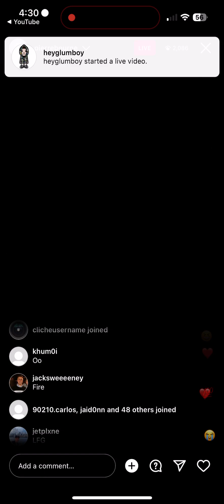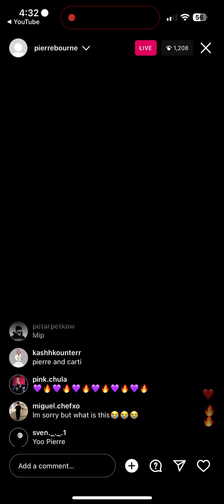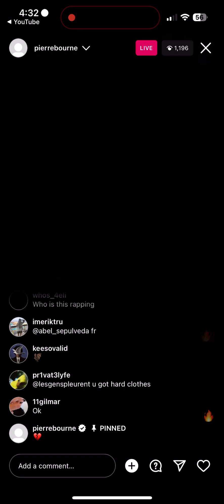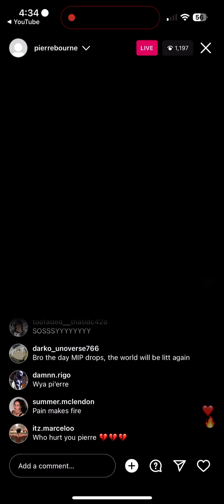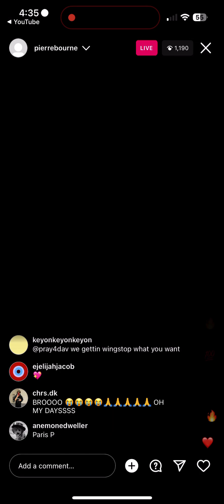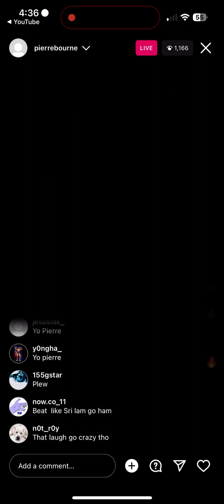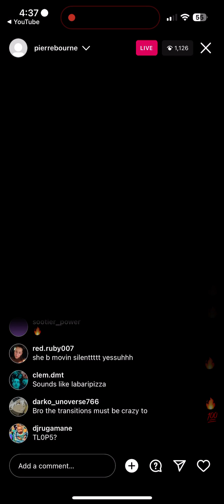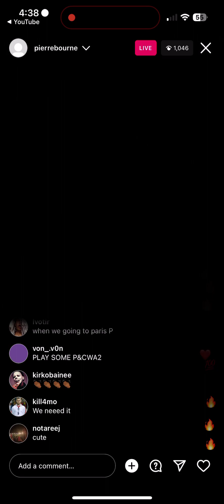Pierre Bourne Playing New Songs & Snippets from “Made In Paris” on IG Live (Nov 19, 2023)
Pierre Bourne IG Live (November 19, 2023)